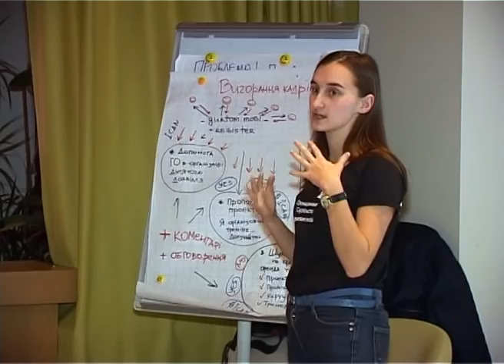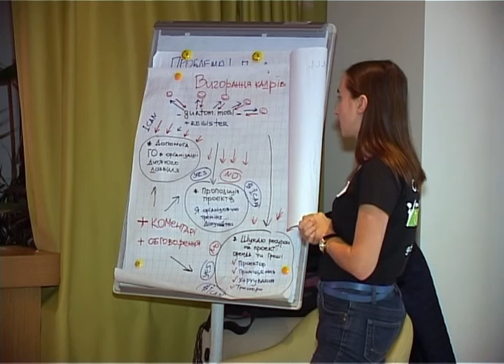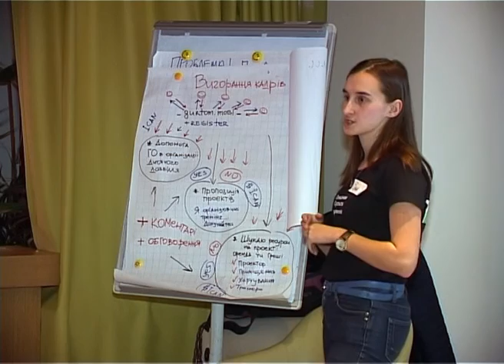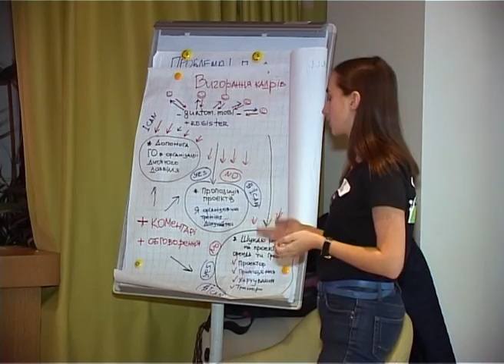CivilSocietyLab presentation 1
Презентація Інни Рихлюк, "Пласт", Івано-Франківськ  за підсумками одноденної лабораторії громадянського суспільства (CivilSocietyLab*)
CivilSocietyLab розроблено на підставі технології TechCamp, основна ідея - підтримати активних громадян у вирішенні своїх потреб і конкретних завдань за допомогою ІКТ, насамперед Civil Society app
CivilSocietyLab developed on TechCamp's technology. Its' basic idea - to support active citizens in addressing their needs and solving their concrete tasks with the help of ICT, first of all Civil Society app